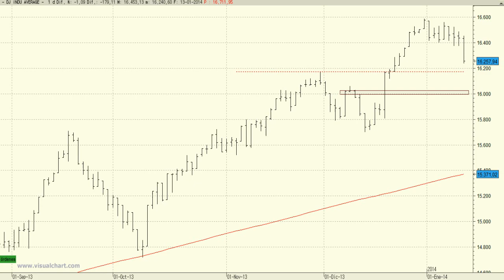Análisis técnico de Dow Jones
La señal bajista de ayer lunes nos confirma el inicio de una toma de beneficios en la serie de precios del Dow Jones.